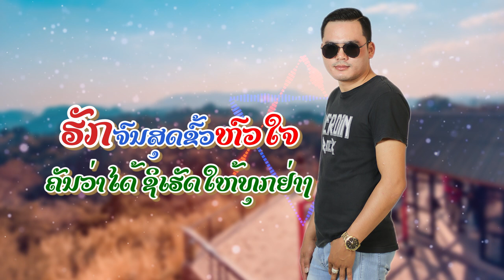ມັກເຈົ້າບໍ່ເອົາໃຜ (มักเจ้าบ็เอาใผ) ຄິວຊັງ ຄຳມ່ວນ / HUk chao bor Aow phai.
ພ.ມັກເຈົ້າບໍ່ເອົາໃຜ
ຮ້ອງໂດຍ: ຄິວຊັງ ຄຳມ່ວນ
ແຕ່ງໂດຍ:ອາຈານ ວັນນະສັກ ເລືອງຍະແສງ